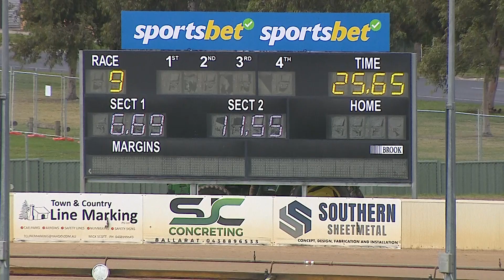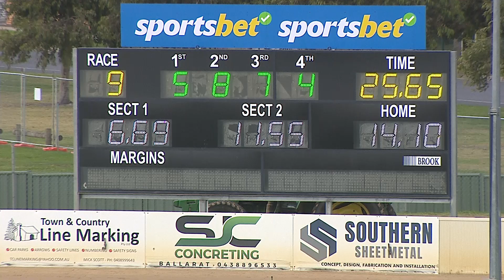BAL MON 29 APR 24 R9